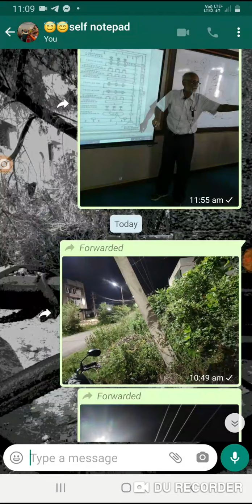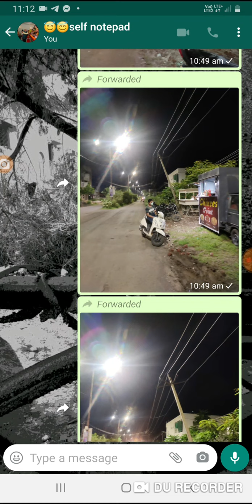11kv conductor holding the pole in stead of pole supporting and holding the conductor ! Danger